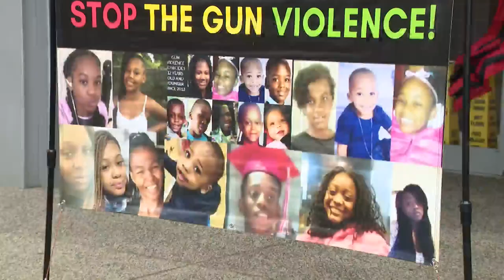11-year-old girl shot among 55 shot this weekend in Chicago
At least 55 people were shot this weekend in Chicago, including an 11-year-old girl who was shot in West Pullman Sunday night.